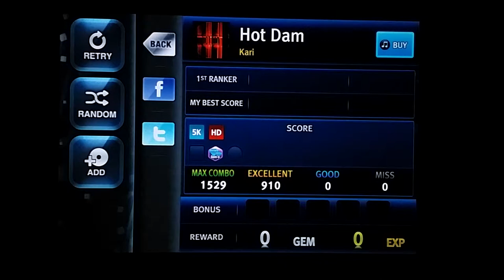[O2Jam U] Hot Dam 5kHD Perfect Play